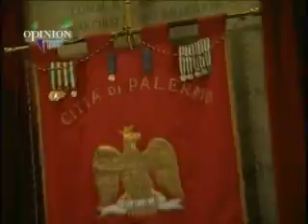O. Leader : la visita di Ciampi.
Il 2000 lo ricorderemo tutti per la visita a Palermo, del presidente della repubblica Carlo Azeglio Ciampi : una giornata intensa caratterizzata da mille incontri.
Serata in suo onore al Teatro Massimo !